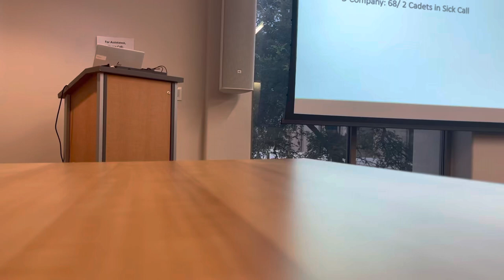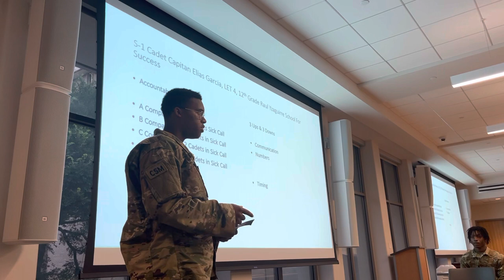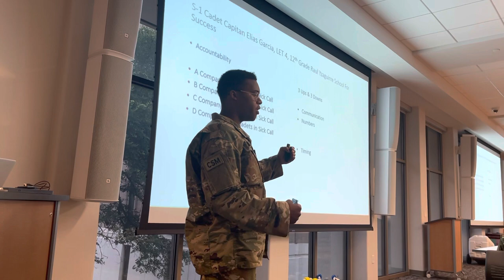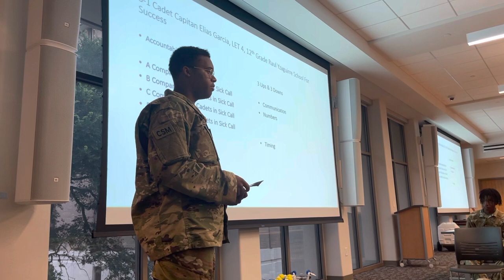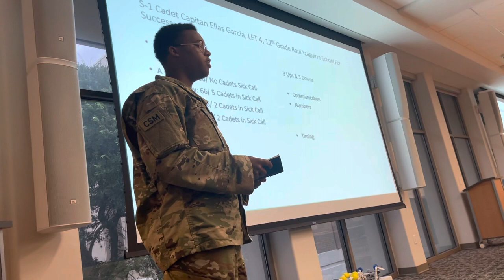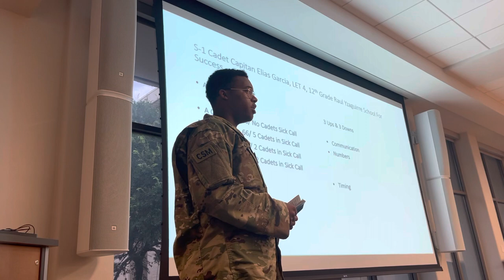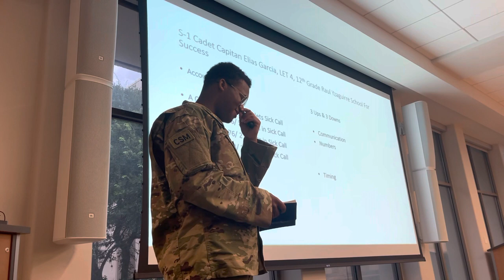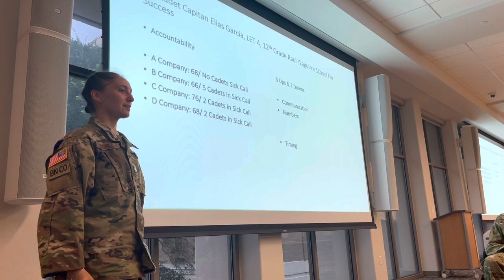Cadet Command Sergeant Major delivers EPIC brief at Houston JROTC Summer Camp